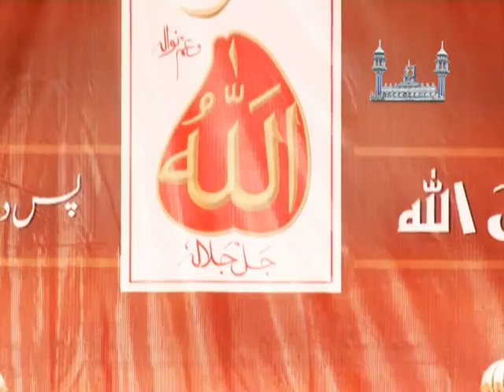Introductory video clip of annual Melad e Mustafa SAWW held at Jhang on 16th January 2014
Introductory video clip of annual Melad e Mustafa SAWW & Haq Bahoo Conference (زنا تلبیس شیطان), organized by Islahee Jamaat & Aalmi Tanzeem ul Arifeen, held at Jhang on 16th January 2014.